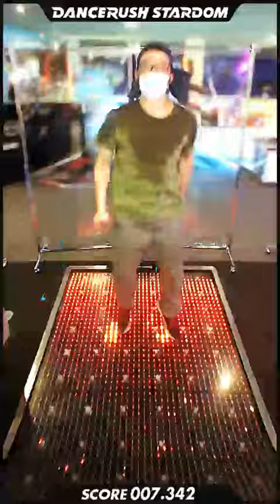【DANCERUSH STARDOM】Metric [ふつう-08] - 96.986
DANCERUSH STARDOM で「Metric / Hommarju」を踊ってみたよ！